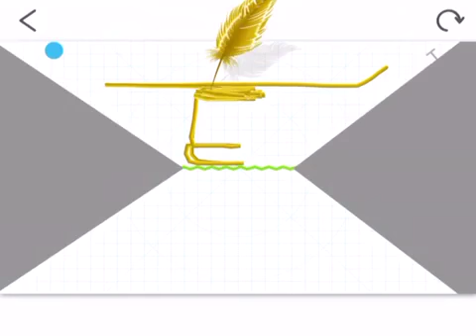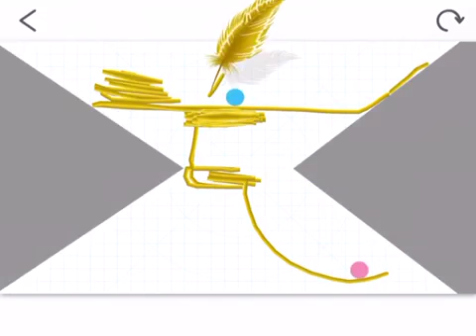Ornat The... (USA) 😅😅😅